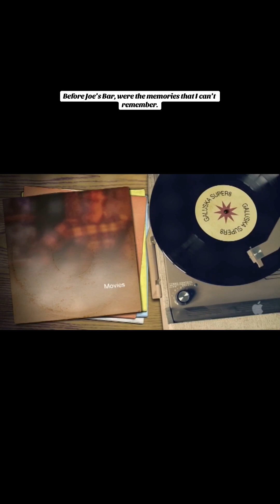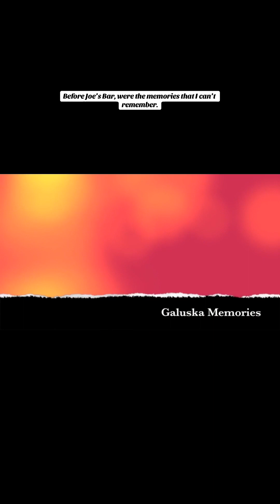Family Gee Memories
Typical old, boring home movie, but with killer sound tract. Credit: Gary Gee